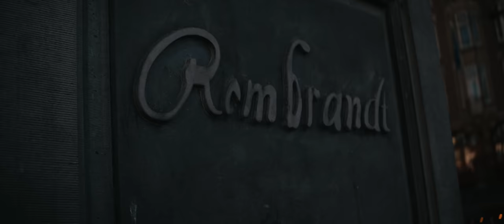Amsterdam - Christian Larese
Taking some days off and visiting Amsterdam, I shot some video footage of the city in March 2023. That video footage served as a great source of inspiration for writing this musical piece on piano.
With the same approach when writing "Copenhagen" in 2022 it's again interesting to see, how pictures and memories lead to a very specific kind of music writing. This direct inspiration and the impressionistic style is something that I very much enjoy.

Video Equipment:
Camera: Sony Alpha 6600
Lens: Sirui 35mm & 50mm 1.8
B & W ND-Filter
Software: Davinci Resolve Studio
Audio Production Equipment:
Software: Steinberg Cubase Pro 12
Virtual Instruments by Teletone Audio, Ample Sound & Soniccouture